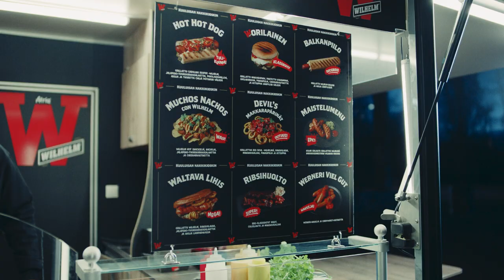Jakso 2: Sakari Mattila – sheivausta italialaisessa pukukopissa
Jalkapalloilija, kolmosten isä ja kiinteistövälittäjä Sakari Mattila avaa nuoren miehen matkaa Eurooppaan futisammattilaiseksi. Käsittelyssä myös sheivaaminen italialaisissa pukukopeissa sekä Huuhkajat ja futiksen EM-kisat. Tervetuloa mukaan – Wet Show on tehty kaupallisessa yhteistyössä Atria Wilhelmin kanssa. Jaksot ovat kuultavissa myös Spotifyssa.